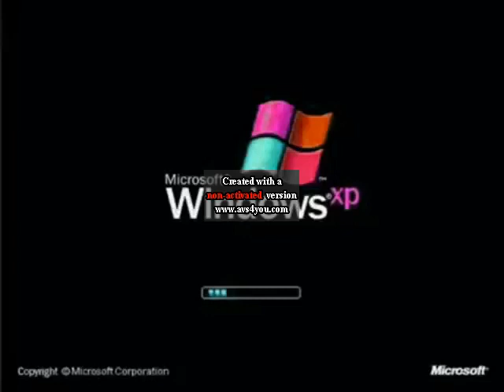Windows XP Logo 2001 2014 in Luig Group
Luig Group